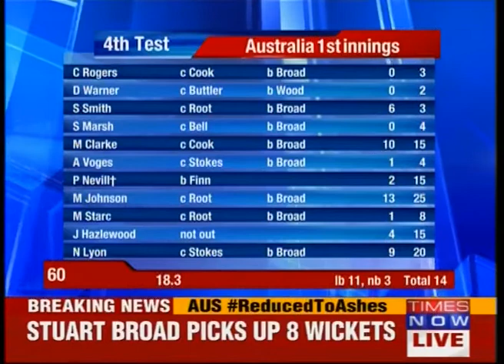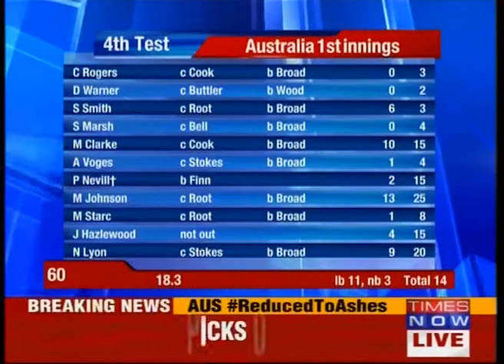Australia's horror run continues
Australia's forgettable Ashes tour is continuing with the whole team bundled up for a measly 60 runs in less than 19 overs. The cringe-worthy batting performance of Australia has seen the team compiling the seventh lowest total of test history. The prime destroyer was the local-boy Stuart Broad who wreaked havoc upon Australia on his home-ground with exquisite figures of 8/15.